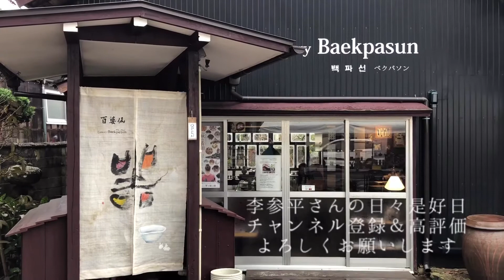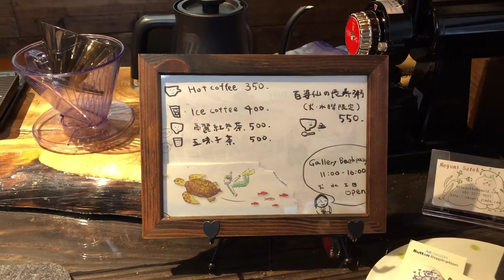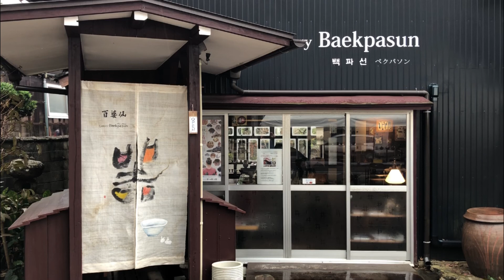人と人をつなぐ ギャラリー百婆仙(ペクパソン)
秋の有田陶磁器まつり
限定の中国茶＋韓国粥体験でしたが
日頃から様々な取り組みを
行っていらっしゃいます。

また、隣は女性向けゲストハウスです。
ギャラリーでは、
火・水は韓国粥を
火・水・土・日は韓国茶をいただける
喫茶スペースもあります。

「李参平さんの日々是好日」

100%泉山磁石を使った器を販売
陶祖李参平窯オンラインショップ